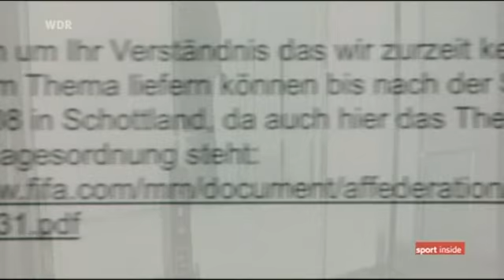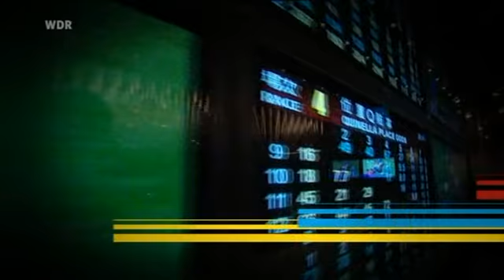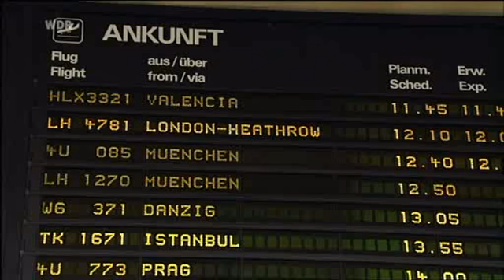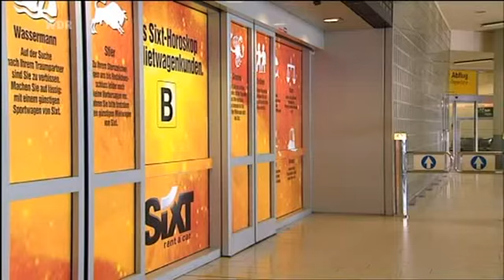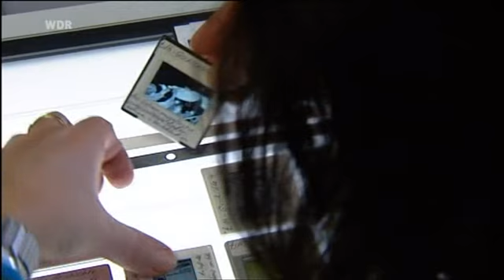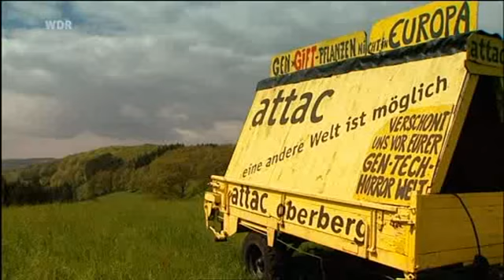WDR dok Verwaist verletzt und ausgeflogen 08 03 03 23 15 wdr 45 TVOON DE mpg